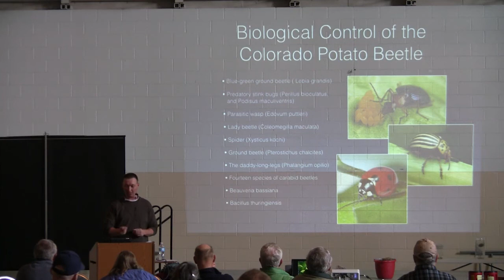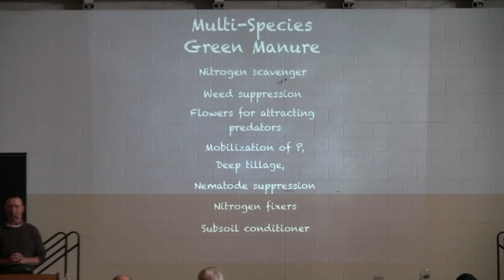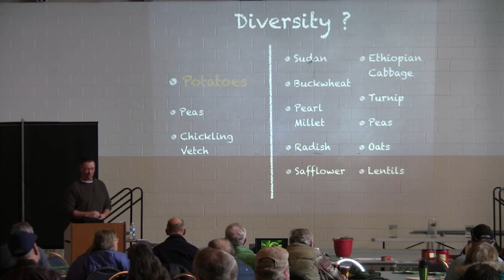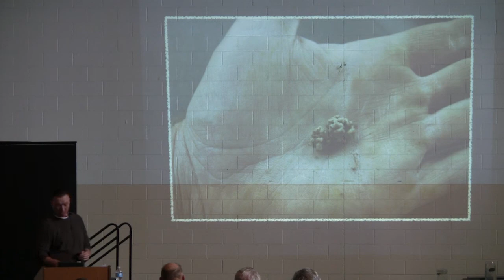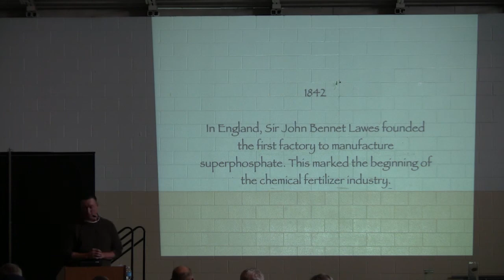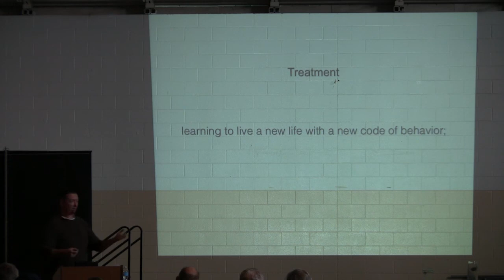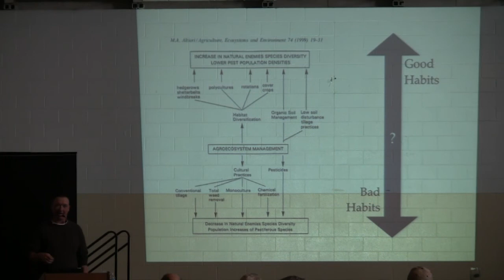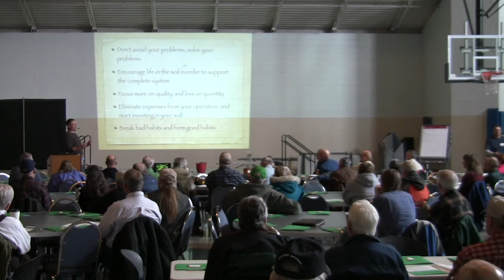The Big Picture - Brendon Rockey Part 2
3rd Annual Western Slope Soil Health Conference, Jan 2013
Delta, CO  DECD